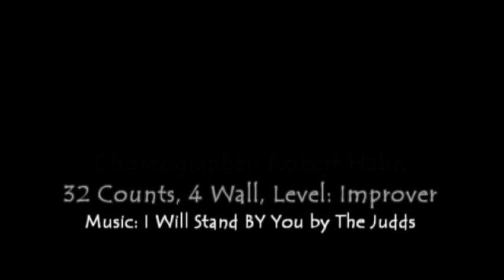Linedance Polka To You Teach & Demo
Polka To You, Choreographie: Robert Hahn, 32 Counts, 4 Wall, Improver, Music: I Will Stand By You, The Judds, Stepsheets